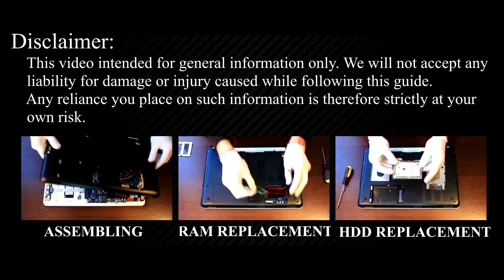Sony VAIO SVF152 Disassembly & Fan Cleaning | Step-by-step DIY Tutorial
How to fix CPU overheating issues and fan noise in your Sony VAIO SVF152 laptop. In this DIY guide, learn to disassemble, clean, and apply thermal paste step-by-step for peak performance.

💻 *DESCRIPTION*
Welcome to HowFixit! In this repair DIY guide, learn how to fix fan noise and tackle overheating issues like a pro. Follow along as we disassemble the Sony VAIO SVF152 laptop, clean the fan, and change the thermal paste step-by-step for peak performance. 🔧🌡️
If you are worried about the thermal paste choice - we've got you covered with our testing of the best thermal paste for laptops. If issues persist, explore our bonus content on cooling pads and undervolting CPU and GPU in the Useful Links section. Don't let your laptop overheat – let's fix it together! 🚀💻
Thanks for joining us on this DIY journey! Links to the tools and additional content are in the video description. For any questions, drop them in the comments below. Happy fixing!

🛠️ *Key Takeaways:*
- DIY guide to tackle Sony VAIO SVF152 overheating and fan noise.
- Step-by-step disassembly, cleaning, and thermal paste application.
- Essential tools: screwdrivers, thermal paste, plastic pry tools, tweezers, antistatic brush.
- Additional content on thermal paste choices and bonus solutions on how to fix laptop overheating.